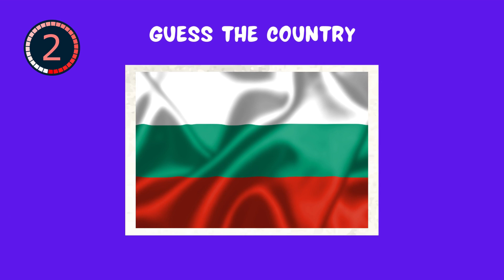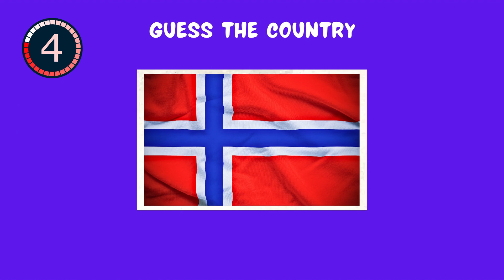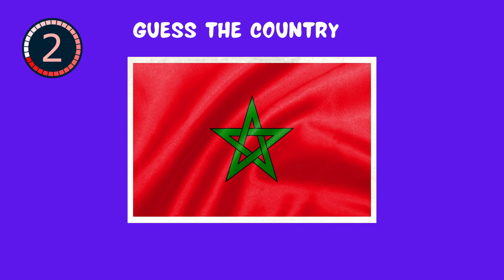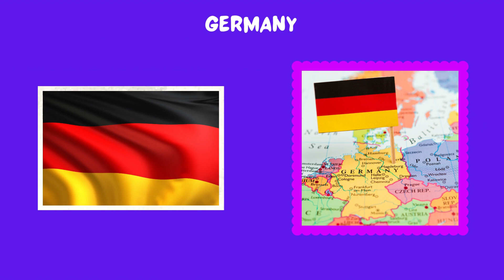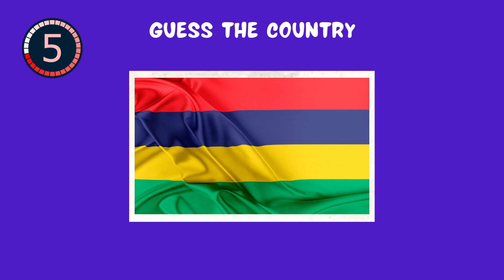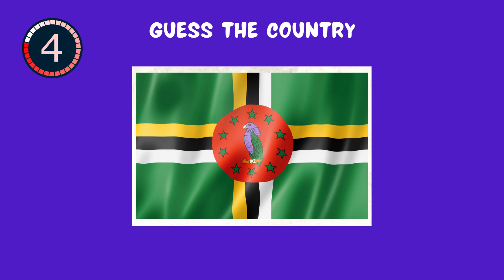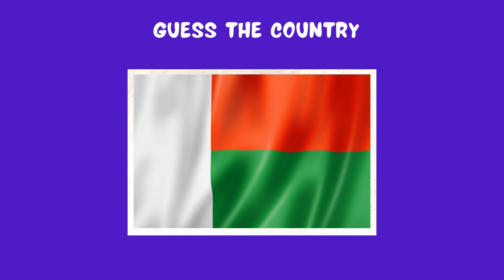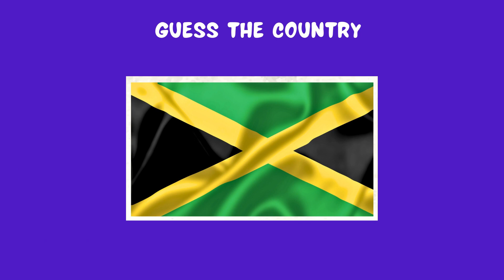Guess The Country Flag in 5 Seconds?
Think you're a flag expert? Challenge your flag knowledge with our Flags Quiz! We've curated a diverse set of 40 flags from countries worldwide. The quiz kicks off with some easy ones and progressively introduces trickier flags. How many world flags can you identify correctly? Share your score in the comments!